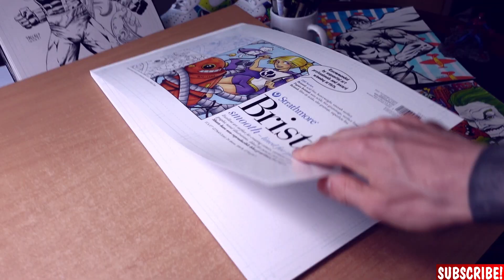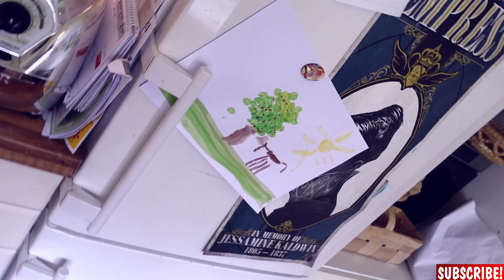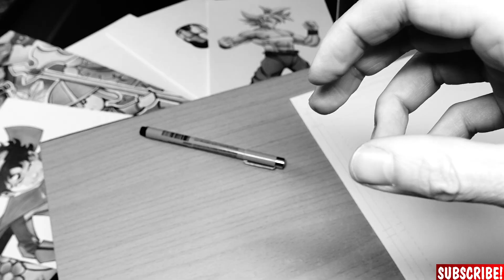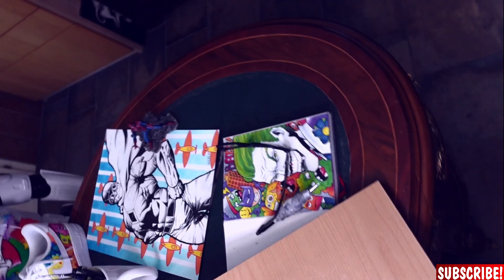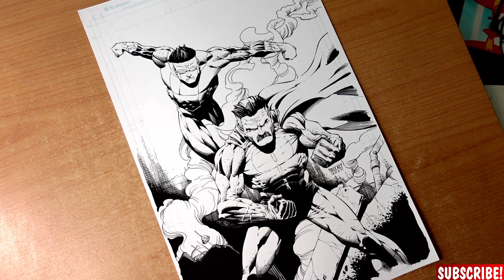You Tell - I Draw! INVINCIBLE! *Omni Man And Invincible!*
Invincible is one of the best TV shows in 2021 and thus I got a lot of requests from you guys to draw it!
Watch me draw Omni Man and his son Invincible.
Was a ton of fun and I tried some rather difficult poses. So watch me struggle a little bit and have fun with the video!

BRUSH PEN:

BRUSH PEN HARD:

Micron Pens (perfect set):

Copic Marker Set 72: